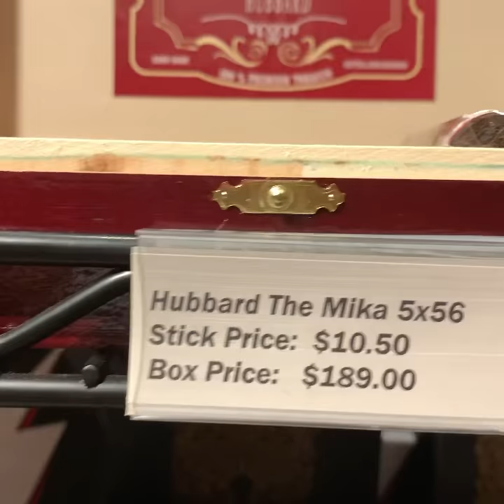Hubbard Cigar “Shelf Life”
The Collection at Hill Cigar Company